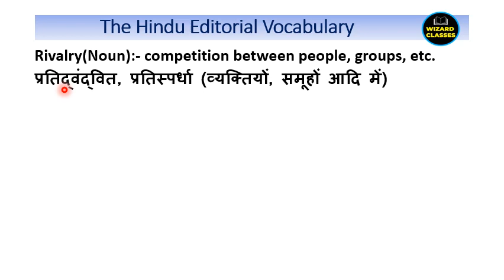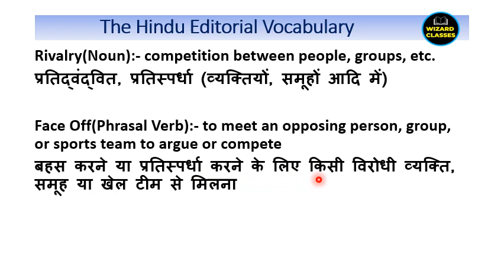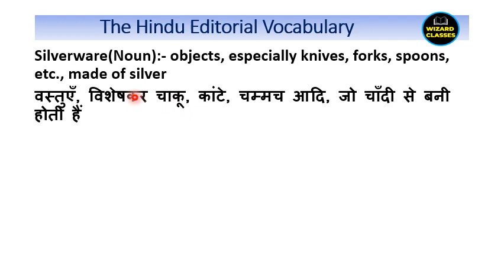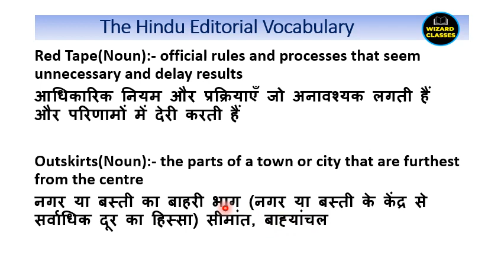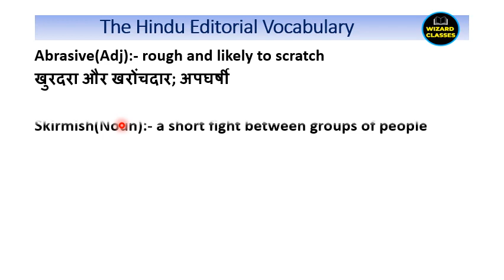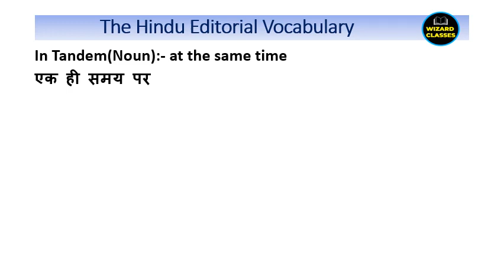The HIndu Editorial Vocabulary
The Hindu Editorial Vocab Of 10 Feb.2023 @wizardclasses15k

Vocabulary
UPSC vocabulary